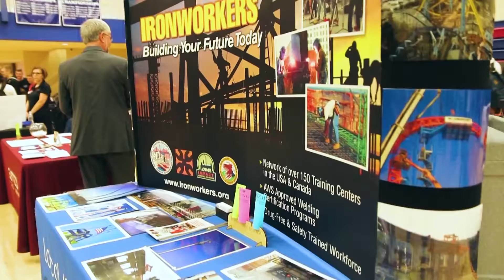Spring Grove Area High School Business Expo Promotional Video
A Kickoff to the 2019 Spring Grove Area High School Business Expo